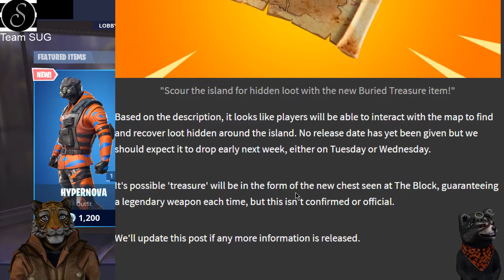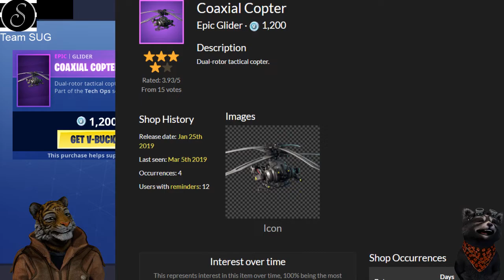DER NEUE HYPERNOVA SKIN UND BRACHIALGEWALT | FORTNITE DAILY SHOP